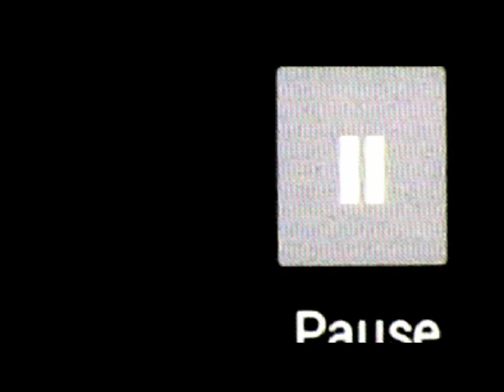STADIUMAGAZINE[C]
WORD86.COM
AL.W©